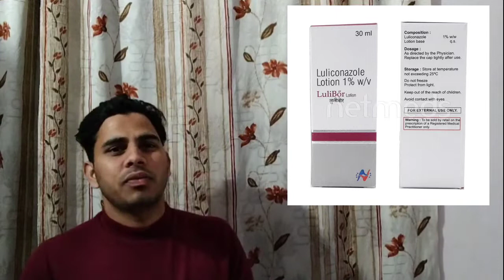🦠 खाज खुजली की सबसे बेहतरीन दवा Luliconazole cream (Review)By:)M.Ali🧪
Luliconazole cream benifits | luliconazole ke fayde |best antifungal cream | luliconazole review

Hello friends In this video we have reviewed of luliconazole cream and have elaborate luliconazole cream 1%w/w in hindi. We have also discussed about its uses, benifits, side-effects.Also about the price of this cream.Have also suggested some of the cream like lulifar cream,lulican cream,luliford cream,lulifin cream .

Is vedio me luliconazole Antifungal cream ke bare me discuss kiye agya he,or apko iske bare me vistar se bataya gaya he

you can also purchase this cream for best results.

Your's M.Ali

Pharma Warrior Hub